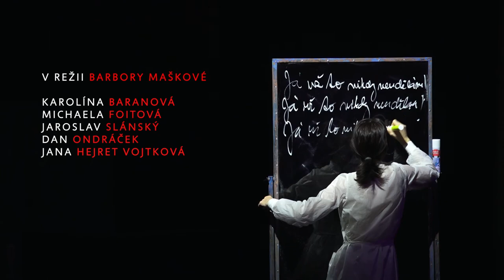BLANCHE A MARIE Per Olov Enquist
Magické drama o hledání pravé podstaty přátelství a lásky.

Překlad: ZBYNĚK ČERNÍK
Režie: BARBORA MAŠKOVÁ
Dramaturgie: JIŘÍ JANKŮ
Scénografie: MARTIN ŠIMEK
Hudba: PETR ŠMÍD
Kostýmy: ANEŽKA STRAKOVÁ
Pohybová spolupráce: ANEŽKA HESSOVÁ
Inspice a nápověda: JITKA JIRÁSKOVÁ

Marie: KAROLÍNA BARANOVÁ
Blanche: MICHAELA FOITOVÁ
Carcot: JAROSLAV SLÁNSKÝ [J.H.]
Freud: DAN ONDRÁČEK [J.H.]
Jane: JANA HEJRET VOJTKOVÁ

Premiéra 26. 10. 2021 Malé divadlo